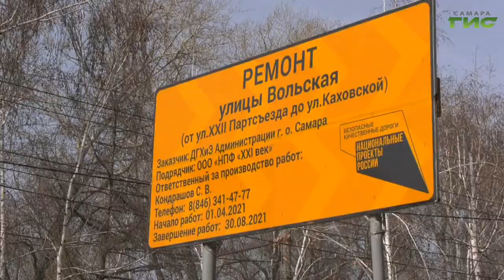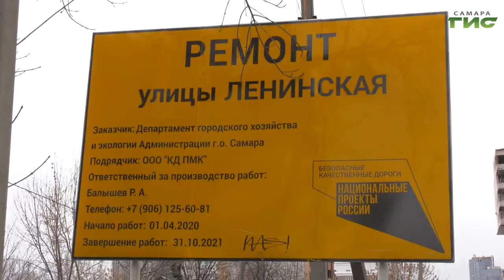В Самаре набирают обороты ремонтные работы в рамках нового дорожно-строительного сезона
В Самаре набирают обороты ремонтные работы в рамках нового дорожно-строительного сезона. Наиболее масштабное обновление улично-дорожной сети идет по национальному проекту "Безопасные качественные дороги". Рабочие планируют отремонтировать 30 участков автомобильных дорог. В областном центре уже появились стенды с символикой нацпроекта. Для чего их смонтировали и о чем они информируют – в репортаже наших корреспондентов.